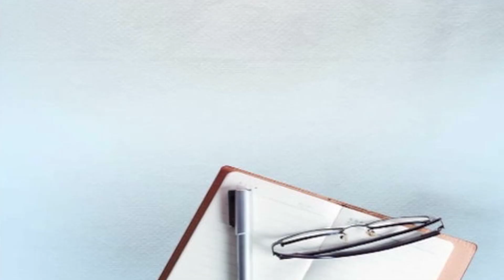ਨਵਜੋਤ ਸਿੱਧੂ ਦੇ ਦੋਸਤ ਕਾਂਗਰਸੀ ਵਿਧਾਇਕ ਪ੍ਰਗਟ ਸਿੰਘ ਦੇ ਪਿਤਾ ਦਾ ਜਨਾਨੀਆਂ ਨਾਲ ਲੜਾਈ !